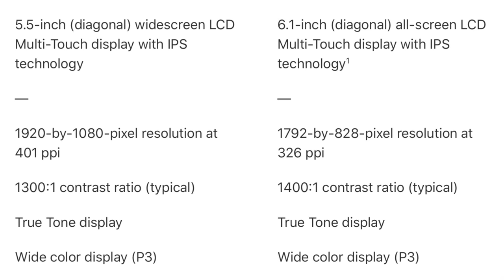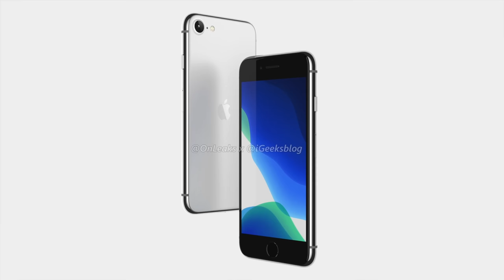Apple might have another iPhone up their Sleeve